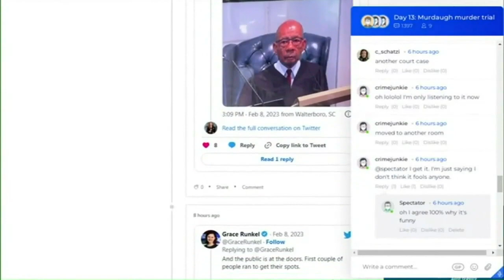Lawyer Lori recaps state's closing arguments in Murdaugh trial